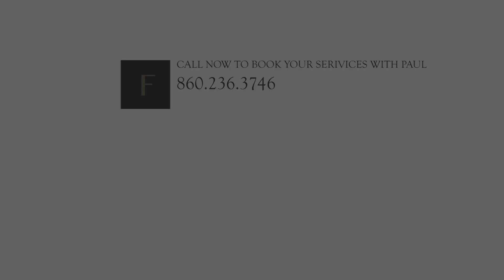Paul Aligata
This video is about Paul Aligata and Fringe Hair Works